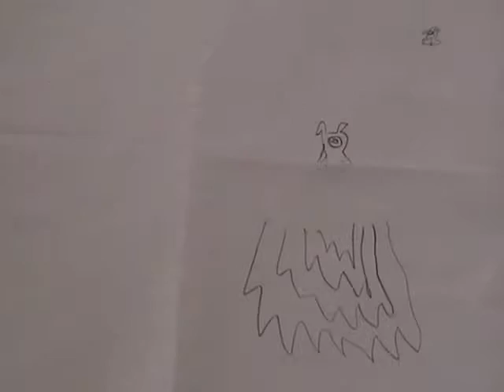Year 5 Animations June 2012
Animating with Rowena Cooper